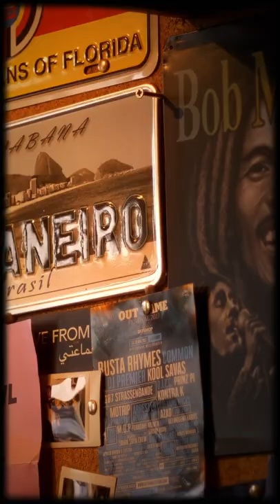Promotion I @GUSY & SNUS - NACHTAKTIV - Release Date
Hochformat-Promotion zum Musikvideo "Nachtaktiv" von Gusy & Snus feat. Metro aus der kommenden "93 ´til infinity LP".

Beat by SXINT